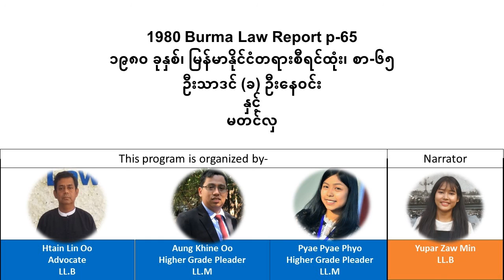1980 Burma Law Report p.65 ၁၉၈၀ ခုနှစ်၊ မြန်မာနိုင်ငံတရားစီရင်ထုံး၊ စာ-၆၅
1980 Burma Law Report  p.65
၁၉၈၀ ခုနှစ်၊  မြန်မာနိုင်ငံတရားစီရင်ထုံး၊ စာ-၆၅

ဦးသာဒင် (ခ) ဦးနေ၀င်း
နှင့်
မတင်လှ